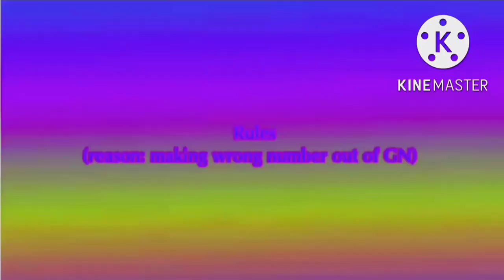Preview JBCE V4.5 Gets Everything Add Round 78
No One Will Be Next.